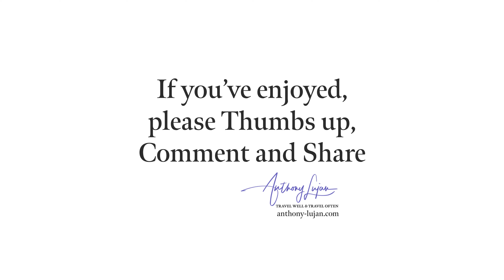Lesser Violetear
Colibri cyanotus
Status - Least Concern